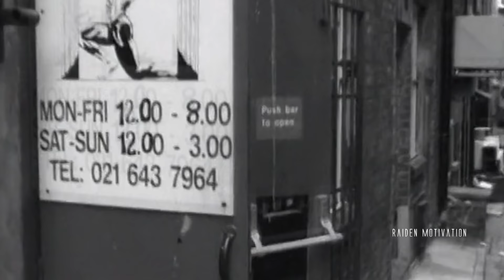FROM KID TO MASS MONSTER - DORIAN YATES MOTIVATION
💪 Credits
● Mr. Olympia LLC